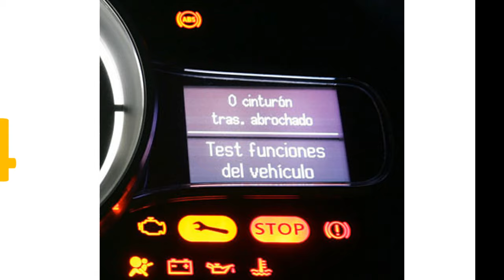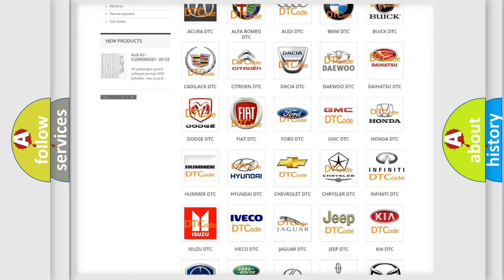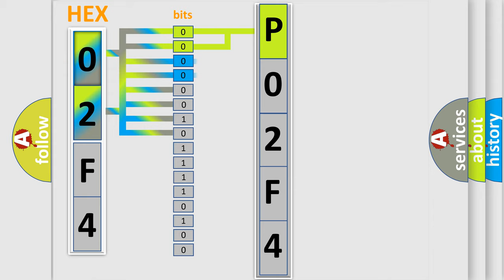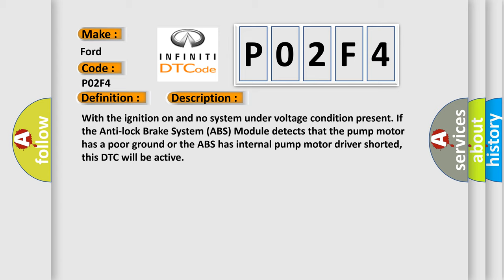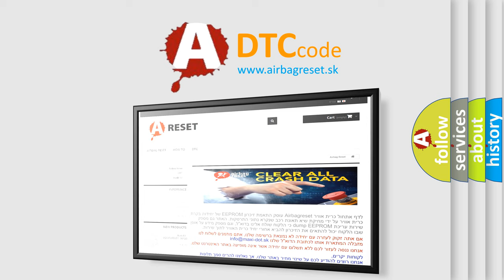DTC Ford P02F4 Short Explanation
Contents:
0:21 Basic DTC analysis according to OBD2 protocol standard.
1:48 Insight into programming
2:58 A diagnostically understandable description of the Diagnostic Trouble Code
3:05 Basic error definition

Make:
Ford
Code:
P02F4
Definition:
ABS Pump Motor Control - Circuit Voltage Out Of Range
Description:
With the ignition on and no system under voltage condition present. If the Anti-lock Brake System (ABS) Module detects that the pump motor has a poor ground or the ABS has internal pump motor driver shorted, this DTC will be active
Cause:
(Z802) Ground Circuits Open Or High ResistanceAnti-Lock Brake System (Abs) ModuleHydraulic Control Unit (Hcu)Integrated Control Unit (Icu)